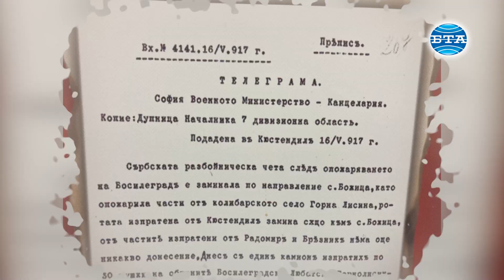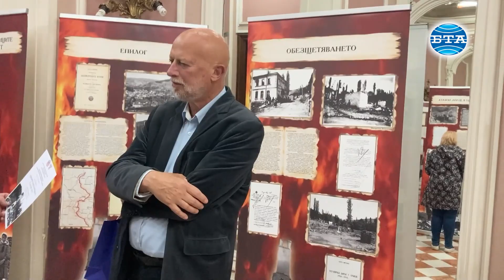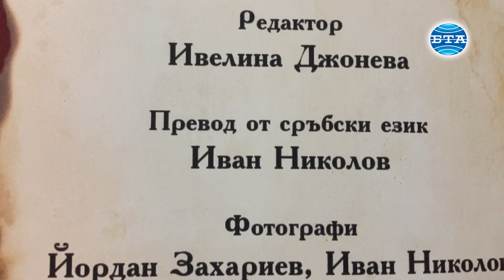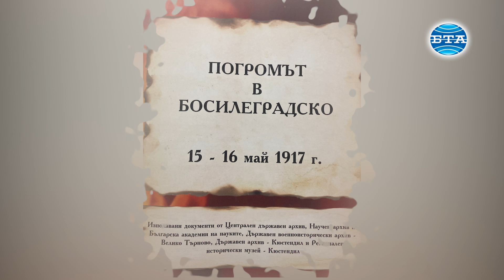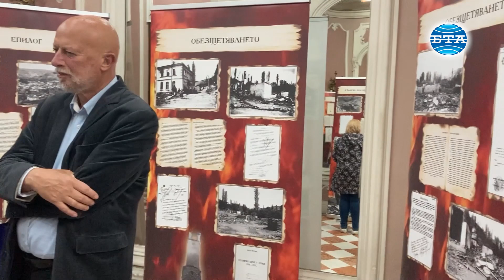Изложба „Погромът в Босилеградско 15-16 май 1917 г.“ беше открита в Етнографския музей в София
Снимки, които показват разрушенията, останали след акцията, известна като „Босилеградския погром“, са изложени в Етнографския музей при Българската академия на науките. Експозицията включва и документи, в които са описани резултатите от сръбското нападение, разразило се на старата българска територия през 1917 година.

„Обикновено, когато откриваме изложба, сме радостни и весели. Този път поводът е различен и вместо усмивки, трябва да сведем чела пред паметта на загиналите. Аз също се радвам, че пространствата на Националния етнографски музей дават възможност да бъде показана тази изложба и в София и искам да се надявам, че тя ще продължи своя път из цяла България, и не само, защото това наистина е едно събитие, за което трябва да знаем“, кака по време на откриването на експозицията директорът на Националния етнографски музей Владимир Пенчев.

Документираните събития се състоят на 15 и 16 май 1917 година, когато сръбско паравоенно формирование, водено от поручик Коста Милованович Печанец, се прехвърля в земите на Горна и Долна Любата, Босилеград, Долна и Горна Лисина, Топли дол, Горна и Долна Ръжана. В резултат на нападението са убити поне 32 души, като има и 2 изгорени живи деца, изпепелени са къщи и други постройки на 317 домакинства. В изложбата можем да видим и карта с очертания на засегната площ.

„Някъде през 2016 година, наближаваше 100-годишнината от Босилеградския погром, когато с господин Ангел Джонев се заговорихме как бихме могли да го отбележим това, защото, както знаете, това е едно бяло петно в българската история, за което почти нищо не се знае, но в съзнанието на хората този черен ден живее все още. От господин Джонев научих, че в музея в Кюстендил се съхраняват доста снимки на известния наш босилеградчанин Йордан Захариев, член кореспондент на БАН. Той е успял да заснеме това, което виждате, тези стари снимки, правени три четири дена след събитията. Дойдохме до заключение, че това трябва да го види широката общественост. На Ангел му дойде идеята, че може да отпечата една книга и да направим изложба. Ние в Босилеград стигнахме и до идеята да поставим и една паметна плоча, което трябваше да бъде решаващо събитие, място за памет. Тази идея с паметната плоча все още виси, беше конфискувана един път, беше конфискувана и втори път“, разказа пред гостите на изложбата председателят на Културно-информационен център „Босилеград“ Иван Николов.

„Говоря прад вас като член на екипа на Института по етнология и фолклористика и един от участниците в проекта „Български паметни места в чужбина“, който стартира през 2018 година. Когато стартира проектът, при разпределянето на нашите задачи, аз трябваше да поема българските паметни места в Сърбия. Тъкмо беше минала 100-годишнината от Босилеградския погром. Тогава наистина се заговори повече за това събитие, тогава се появи и книгата на Ангел Джонев, която остава и до сега безценна, с това че представя на нашата общественост едно събитие, което е трагично и малко известно. Благодарение на усилията на босилеградските българи, ние имаме в местната медия документирани тези събития. Те бяха документирани в една изложба, която беше резултат от нашия проект и която преди около година беше тук, на същото това място. Планираме в близките седмици да я покажем и в Културно-информационен център „Босилеград“. Изложбата е свързана с българските паметни места в чужбина. Има обекти от Румъния, Сърбия, Гърция, Турция. Българите в Сърбия, в Западните покрайнини и специално от Босилеград и Босилеградския погром заемат значимо място в този сборник“, сподели  доц. д-р Стефан Дечев от Югозападния университет „Неофит Рилски“.

Към гостите се обърна и авторът на експозицията Ангел Джонев, който изтъкна, че настоящата експозиция е част от много по-голям проект.

„За мен темата е важна, тя е част от нашето минало, но историята на босилеградския край е част от историята и на моето семейство. За хората от Босилеград е известно, че моят род произлиза от този край. Преди близо 40 години в семейството ми се разказваше за онези събития от преди 110 години. За навлизането на сръбската армия, за сраженията. От разказите на моята пра-пра баба, която беше видяла в ранната си младост тези драматични събития. И не бях изненадан впоследствие, че постепенно се откриха и документи за тази част от нашата история. Впоследствие навлязох в темата по различни причини и в началото на това хилядолетие се поразрових в историографията, за да стигна до убеждението, че за разлика от други национални въпроси, въпросът със Западните покрайнини е затъмнен в българската историография, както в периода на Царство България, така и в социалистическия период. Първите по-сериозни изследвания излизат през 1990 година. Първите монографии излизат 4-5 години по-късно“, сподели Ангел Джонев.

Репортер и оператор - Мария Гуцева